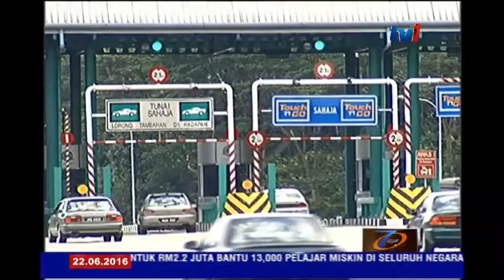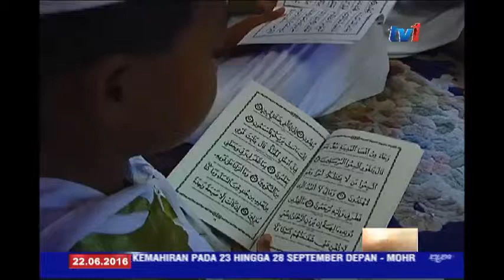GOLONGAN ANAK YATIM & ASNAF - SENTIASA MENDAPAT PERHATIAN MASYARAKAT MALAYSIA [22 JUN 2016]